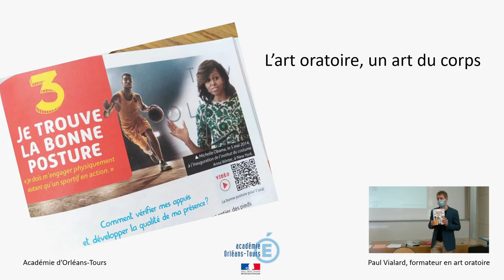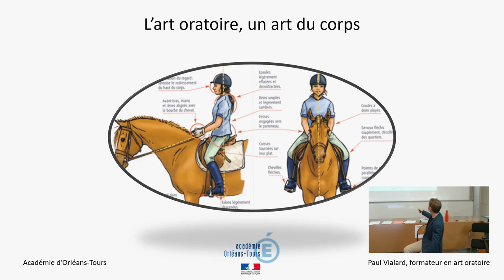Deuxième point d'appui : la position physique